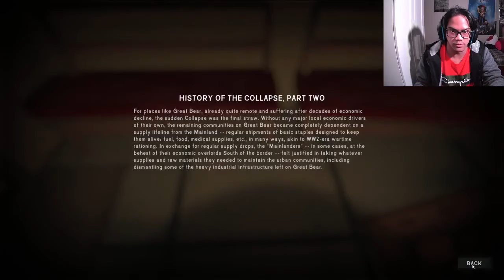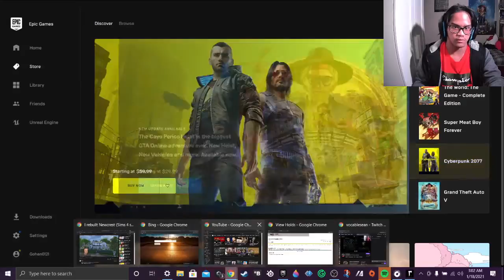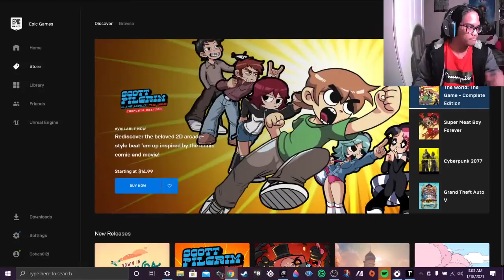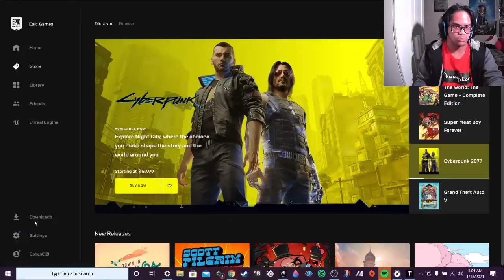The Long Dark Episode 1 Part 3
Hey guys,